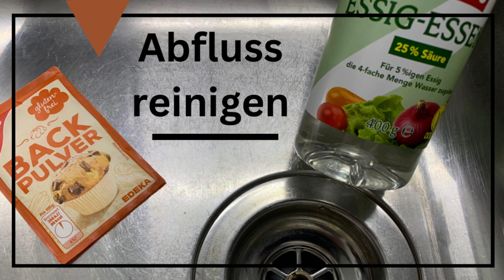Abfluss reinigen ohne Chemie (Tipps und Tricks für den Alltag)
Backpulver und Essigessenz sind hervorragend geeignet um den Abfluss in der Küche und im Bad zu reinigen. Auch kleine Verstopfungen können damit gelöst werden.

Mischt man Natron mit Säure kommt es zu einer chemischen Reaktion. Es schäumt da Kohlendioxid (CO2) entsteht. Das entstehende gasförmige Kohlendioxid wirbelt die Schmutzpartikel durcheinander. Die Säure des Essigs vermindert den pH-Wert und löst Verkalkungen. Das funktioniert auch mit Backpulver, das zum einen Teil aus Natron und zum anderen Teil aus Säure besteht. Oft kommt noch ein Trennmittel (Maisstärke) hinzu. Natron ist basisch, neutralisiert Gerüche und hat eine bleichende Wirkung. Natron löst auch Seifenreste und Fettverschmutzungen. Die Kombination dieser beiden Stoffe hilft bei leicht verstopften und verschmutzten Abflüssen. Einfach aufstreuen, mit Essig aufgießen, kurz einwirken lassen und mit Tuch oder einer alten Zahnbürste entfernen. Gegebenenfalls wiederholen.

Information: Unterschied Backpulver und Natron.
Backpulver enthält Natron und dazu noch eine Säure (meist Weinsteinsäure). Hinzu kommt ein Trennmittel – oft Maismehl.

Achtung: Regelmäßiger gebrauch von Essig kann dazu führen, dass Gummidichtungen spröde werden. Hier ist Zitronensäure die bessere Wahl.
Achtung Essigessenz: Bei Essigessenz handelt es sich um hochkonzentrierte Essigsäure. Vorsicht bei der Verwendung! Ggf. verdünnen.